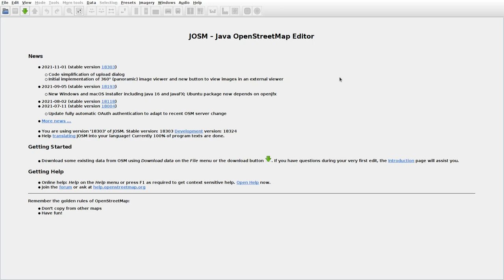JOSMrec0929 2021 11 23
Japan. Hokkaido. Onbetsu. Tracing buildings (mainly) in JOSM for openstreetmap.